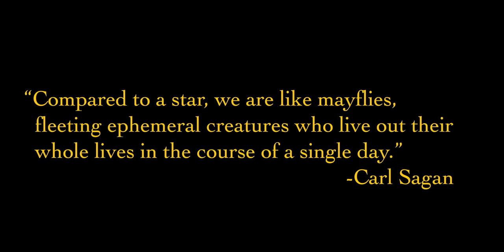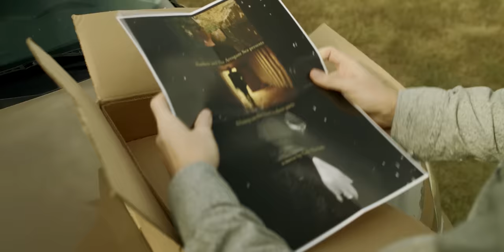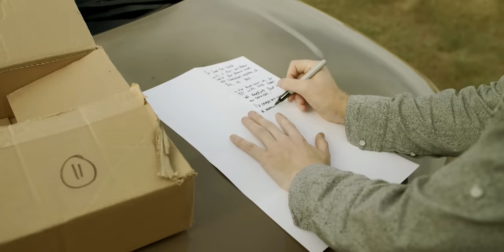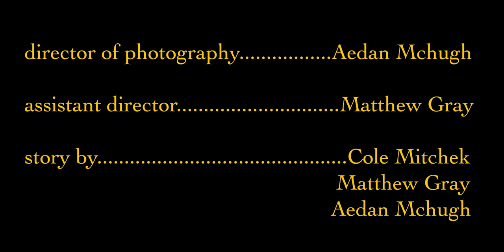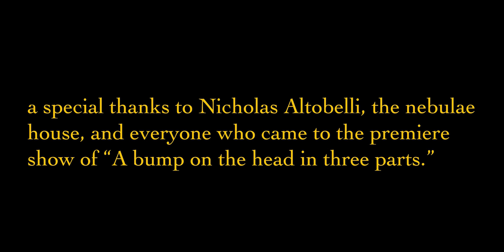Matthew And The Arrogant Sea | Borrowed Smokes (Official Music Video)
Directed/edited by Cole Mitchek
Director of photography Aedan Mchugh
Assistant director Matthew Gray
Poem and Voice over by Thax Douglas
Starring Ryan Creery as "The Writer"